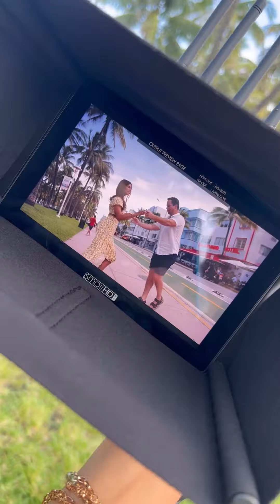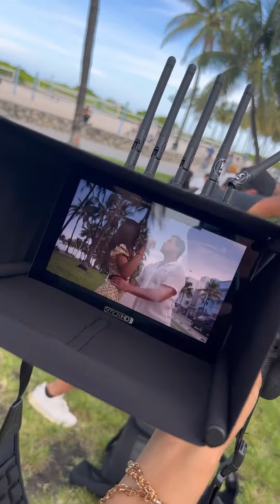Grabando comercial en Miami